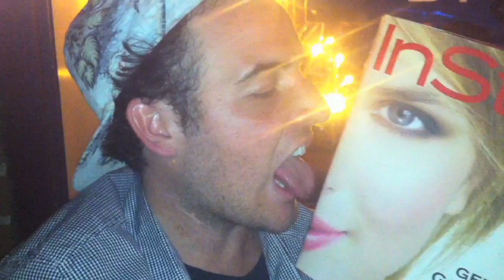ILLUMINATI AMS - IF YOU LET ME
SPECIAL THANKS to:

Ryan Leslie
Diplo
A-trak
A$VP JO$H
ATL Twins - Sidney and Thurman
J. Logan Horne
Rana Good
Anna Katerina Kissling
Tamara Edwards
Martini Connelly
Agnese Cabala
Melaney Oldenhof
Sonia Batovrina
Maria Papathanasiou
Milou van Groessen
Andrej Pejic
Laetitia Rey
Asap Nast - ASVP NVST
El Grace
Christian Alexander
Sal Morale
Jay Strut
Asher Roth
Jacob Dekat
Katie Chonacas
Bradley Soileau & Porcelain Black
Mike
Nicole Taylor Franzen
Mark Brown
A-Trak
Curtis Kulig
River Viiperi
Simonez Wolf
Prince Peter
Heron Preston
Vance Brooking
Blanda Eggenschwiler
Slim
Michelle Santiago
Kimka
Kilo Kish
Michea Crawford
Eli Reed
Karina Trizotti
Cordell
Ekat Kiseleva
Ashley Sebok
Roofeeo

Miss Lilys
The Bowery Hotel
Super Linda
franks chop shop